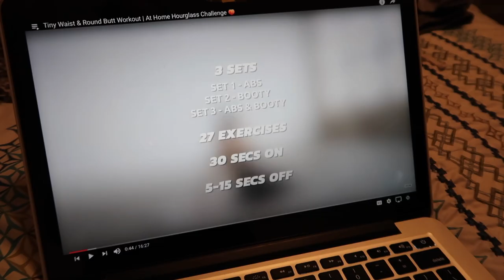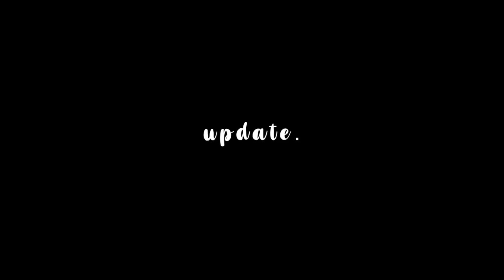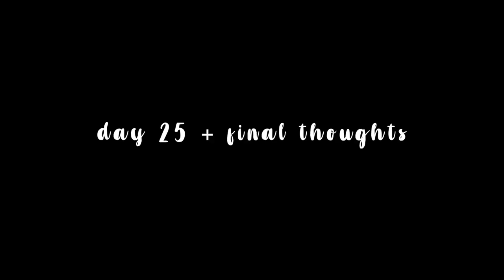I Tried Chloe Ting's Hourglass Challenge | Before & After Results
WOOOOOW, I can't believe I did this. Honestly, the program was great and I would definitely recommend it if you were thinking about trying it. Hourglass body shape most DEFINITELY came into play. 10/10 would recommend. Make sure to listen to your body though, don't overwork yourself!

Q U A R A N T I N E   C H R O N I C L E S: